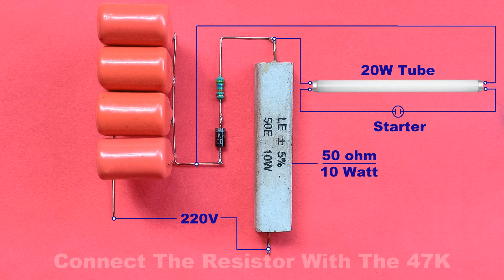How To Make Direct 220V Tube Light At Home